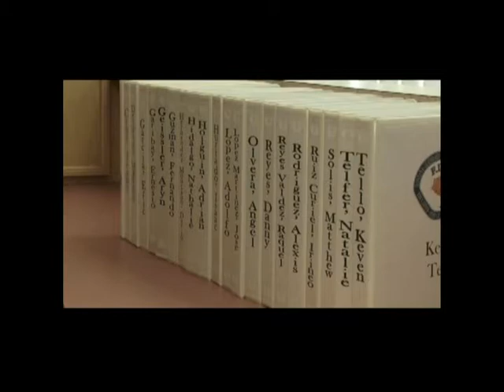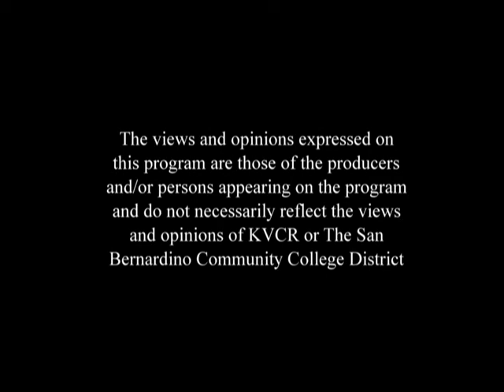INSIGHT with Ron Berglas: Children's Mental Illness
The first KVCR TV program under the INSIGHT banner. This one is about children's mental illness and what parents can do when they suspect their child might be mentally ill.